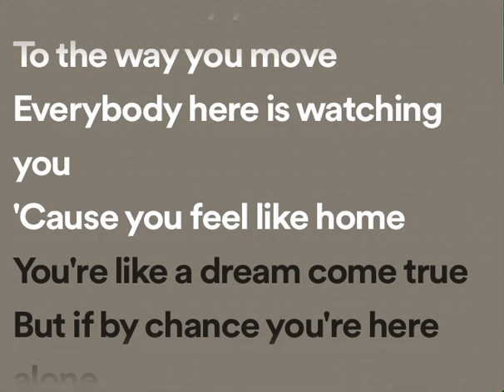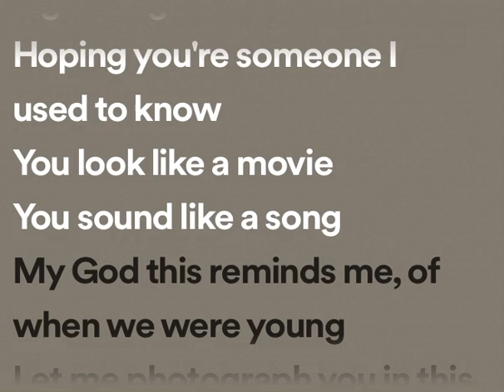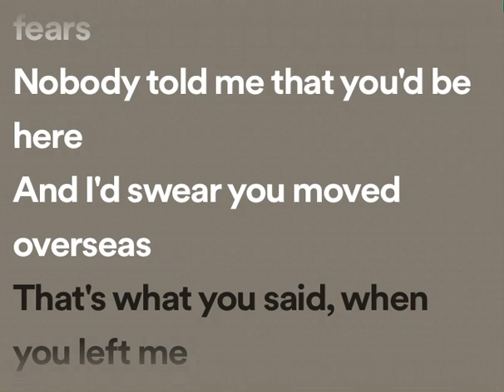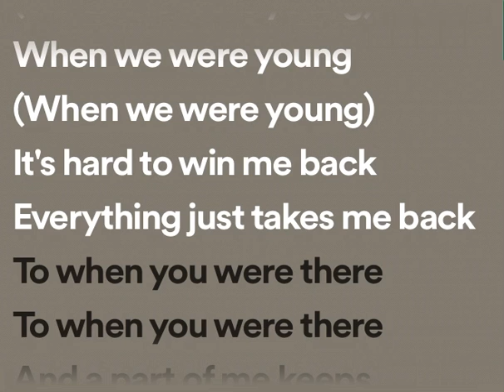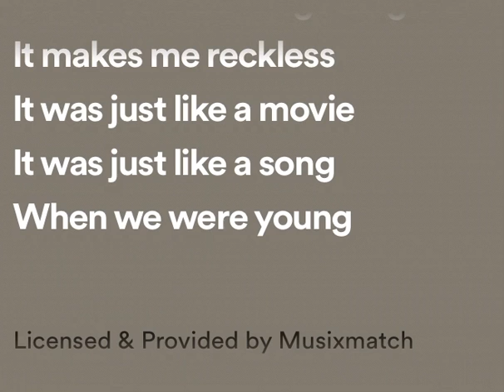Adele - When We Were Young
My God this reminds me, of when we were young
We were scared of getting old
And I'd swear you moved overseas
It's hard to win me back
Source: Musixmatch